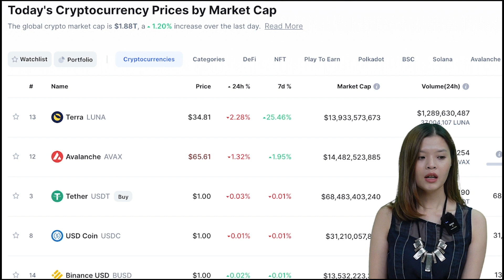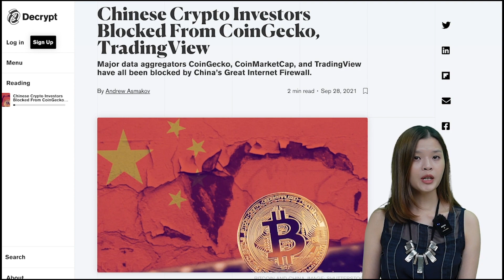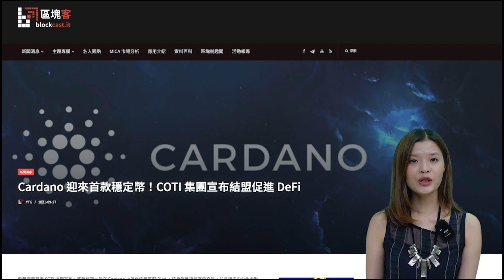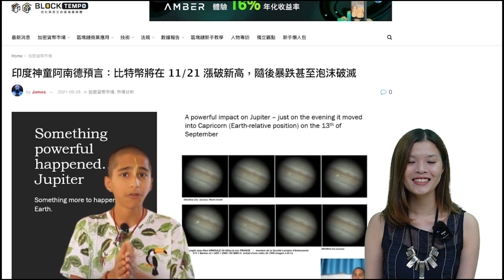【高妹幣市新聞快訊】29/09/2021 印度神童阿南德預言比特幣11月將漲破新高升勢凌厲！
【高妹幣市新聞快訊】29/09/2021 印度神童阿南德預言比特幣
11月將漲破新高升勢凌厲！

新聞來源

Cardano 迎來首款穩定幣！COTI 集團宣布結盟促進 DeFi

印度神童阿南德預言：比特幣將在 11/21 漲破新高，隨後暴跌甚至泡沫破滅